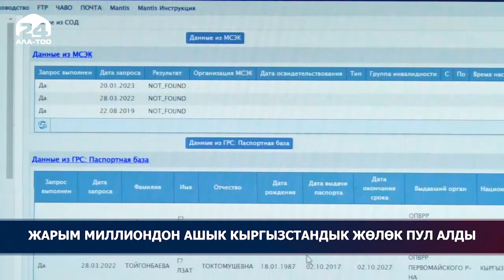Жөлөк пул алгандар жарым миллиондон ашты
Былтыр 500 миңден ашык кыргызстандык мамлекеттик жөлөк пул алган. Бул максаттарга республикалык бюджеттен 13 миллиард сомдон ашык каражат жумшалган. Жарандардын айрым категориялары үчүн материалдык жардамдын өлчөмү 200 процентке чейин жогорулатылды.